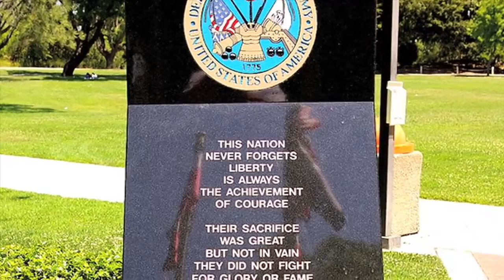World War Two "Bomber Boys" of Santa Barbara - Vintage TVSB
Join South Coast Spotlight as they highlight and honor some of Santa Barbara's most decorated and respected World War Two Veterans known around the South Coast as "The Bomber Boys of WWII." Learn about what some call "The Great War," share in these Veterans' memories, and embrace a part of influential history!
*First published on Aug 1, 2013*